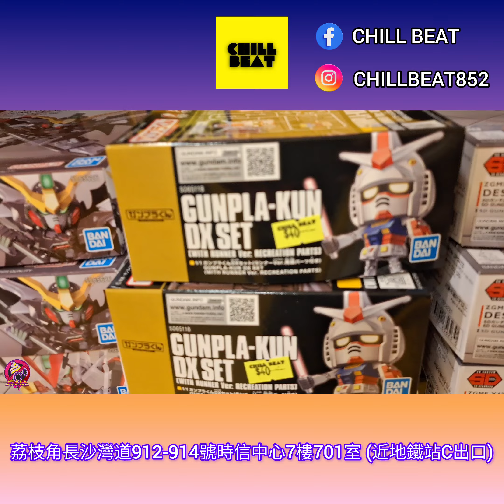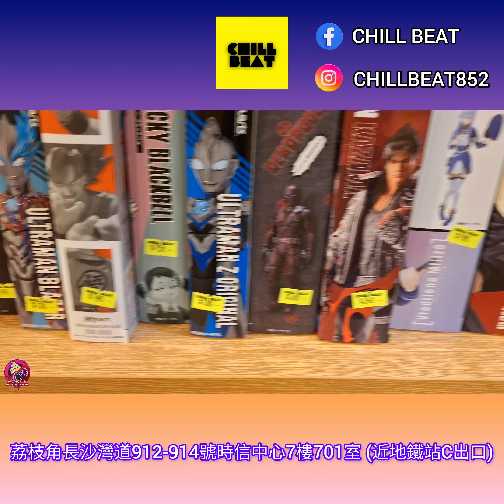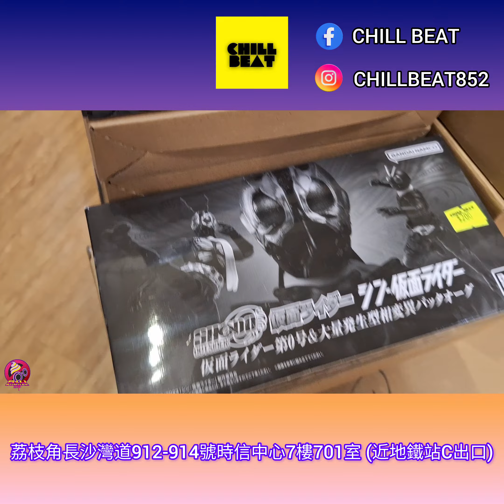【小新先生帶你玩】3分鐘快遊荔枝角大型玩具店【Chill Beat】感謝祭開倉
荔枝角玩具店「Chill Beat」感謝祭開倉，小新先生今次帶大家3分鐘快遊店舖感謝祭開倉，過六百種玩具精品瘋狂大減價，必有一款適合大家！

開倉時間詳情請留意 CHILL BEAT Facebook公佈。

貨品種類將會不斷陸續更新。

⚠️注意：所有貨品先到先得，不設任何電話/網上留貨，現場只收現金。⚠️

地址：荔枝角長沙灣道912-914號時信中心701室 (近荔枝角地鐵站 C出口)